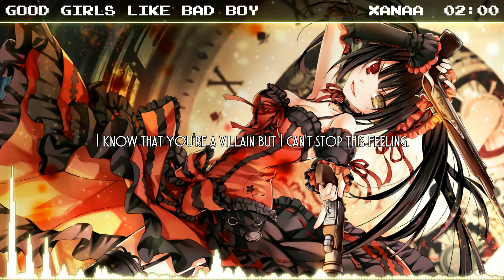Nightcore - Good Girls Like Bad Boys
Music? ✔
Lyrics? ✔

People raving? That's your job!

Original Name: Jadyn Maria ft Flo-Rida - Good Girls Like Bad Boys (Danceboy Remix)
Original Artist: Danceboy
Please follow this person!

You can support and find me here!

If ya like what you saw why not share the video with a friend? I want to share what i'm made of!

Please ignore spam comments although if you're willing to support me, do let me know !

We're also are here just to enjoy some music, let's not make it crazy people ;)

Tags to see if they support my ass: Nightcore, Nightcore HandsUp, HandsUp, Good Girls Like Bad Boys, Danceboy, Jadyn Maria ft Flo-Rida - Good Girls Like Bad Boys Lyrics,